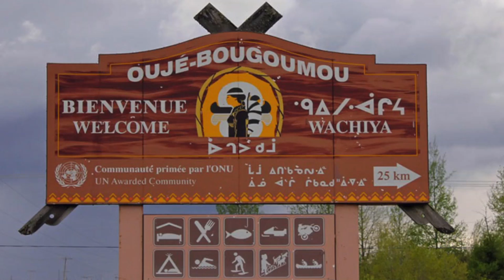Welcome to Ouje-Bougoumou - Chief Reggie Neeposh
This video is a welcome message from Chief Reggie Neeposh to Ouje-Bougoumou Cree Nation Territory